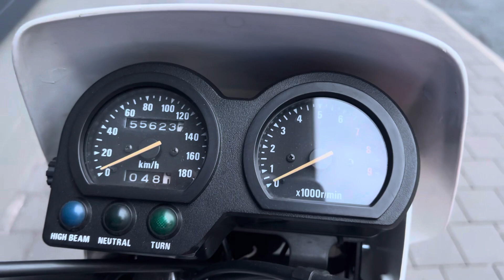DR650 SP44 - the ultimate rebuild!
auch wenn die Beschreibung in Englisch ein bisschen aufgedreht klingt, schau dir einfach an,  wie perfekt dieses Motorrad geworden ist ￼!!!